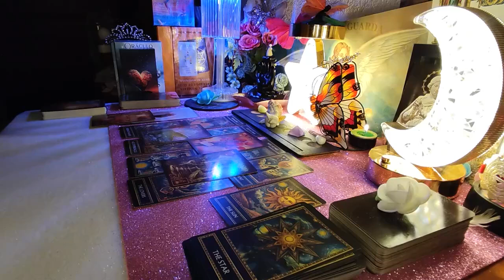GEMINI- YOUR FRIDAY’S PREDICTION IS SCARY 🔮😱 KARMA WILL MAKE YOU CRY💫😭 LOVE 2024 TAROT READING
Gemini Love
Gemini 2024
Gemini today
Gemini OCTOBER